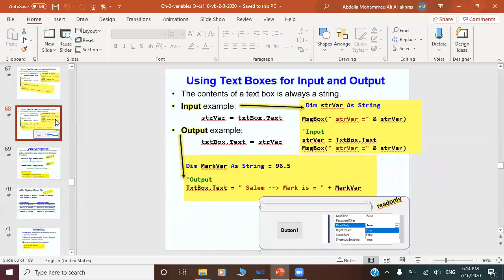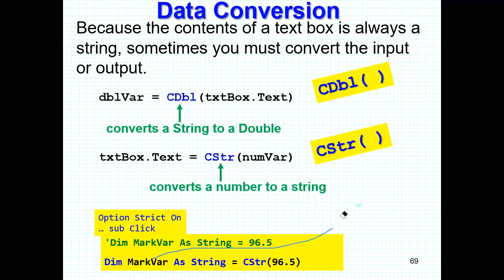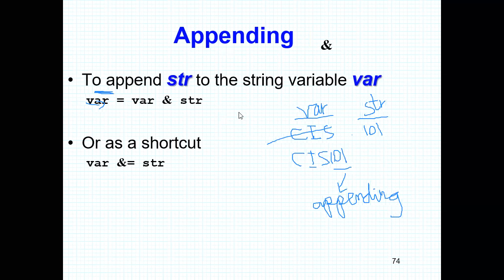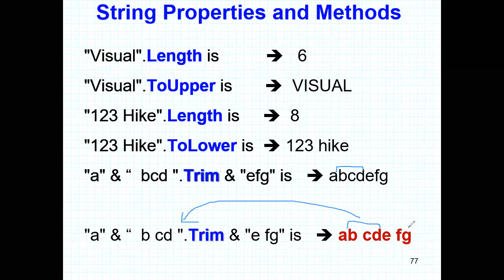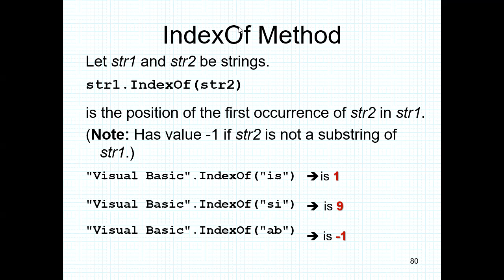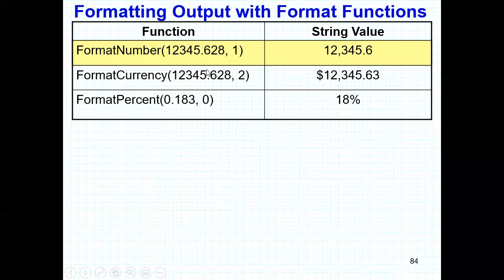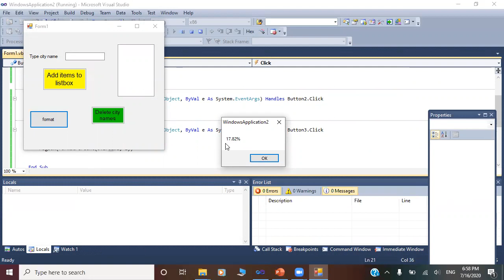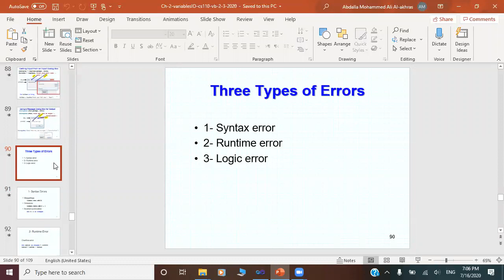CS110 Chapter2 Part7